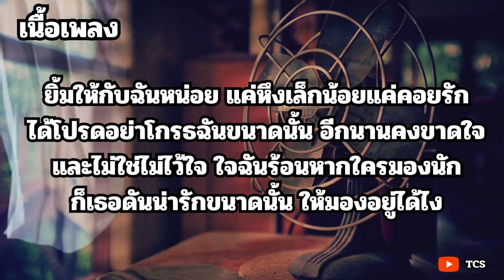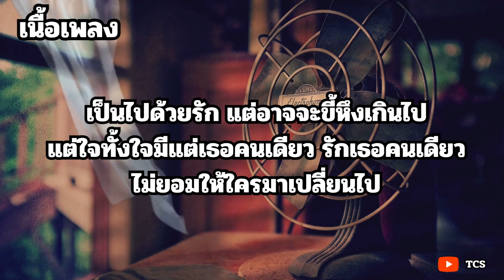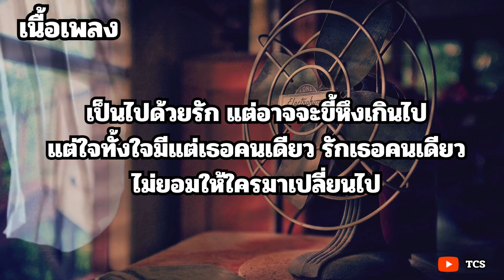ขี้หึง |เนื้อเพลง